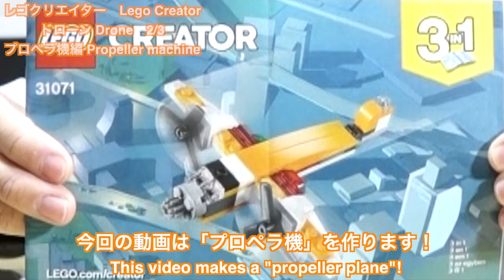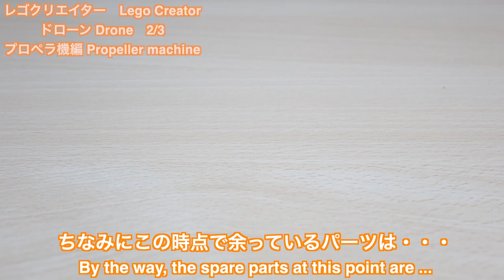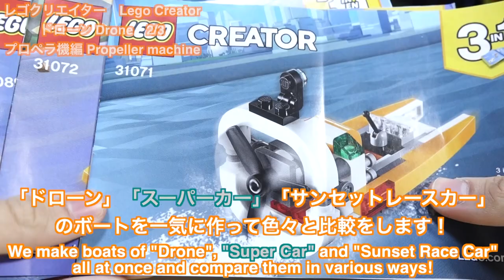【小さいけど色々と凄い！「ヒロげぇの改造版ありw」】レゴクリエイタードローン プロペラ機編 2/3 31071 Lego creator drone propeller machine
ドローン編　Drone
プロプラ船編　 Propeller ship
近日公開　coming soon

質問やリクエスト等お待ちしております！！please!! 自称LEGOビルダーヒロげぇ氏のTwitter